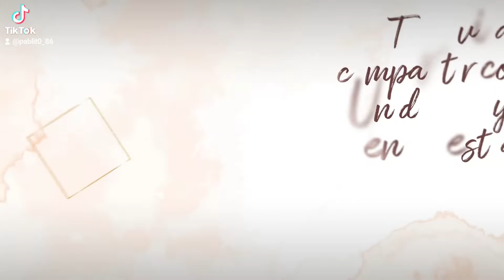Boda🤍❤️GONZALO Y NORKA❤🤍